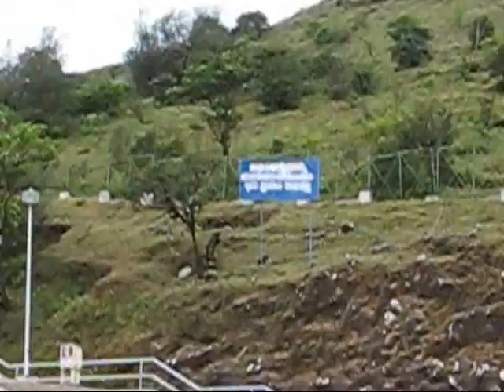TalaKaveri and MandalPet.......... Never seen Places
coor trip in 2009. Video and PIc